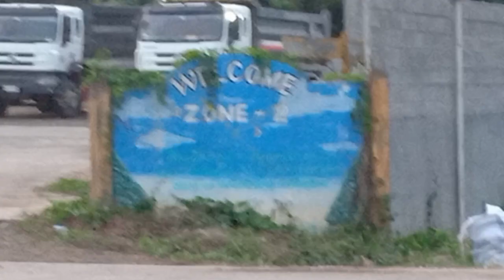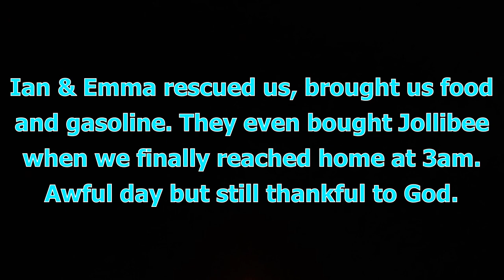ROADTRIP CAGAYAN DE ORO TO MALAYBALAY CITY BUKIDNON / CAR TROUBLE TWICE / NAGTULAK KAMI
This was during Holy Week 2021 when we went on a road trip to Malaybalay City. On the way we had car trouble somewhere in Dalirig Manolo Fortich Bukidnon and we were stuck for seven hours because we waited for another mechanic to fix the trouble (timing belt) because the first mechanic got a hard time finding the it. Thankfully he has back up mechanics.

On the way back was the worst. Same trouble- the timing belt and we were in the middle of a very secluded place in Maluko on a dark and rainy evening. We called a mechanic to rescue us but he has no spare parts so we needed to tow the car up to Dalirig where their shop is located. We called up for rescues from Cagayan de Oro and good thing Ian and Emma was so quick to help us. They brought food knowing we haven't eaten yet and we've got kids with us. They even bought Jollibee when we finally reached home at 3am.

What an awful day indeed but I saw the brighter side in it. I am still thankful to God this happened because through this happening I get to see the real color in people. You get to realized who are "for real", who are willing to help without reservation, nga dili ka iduot sa kalisud og kabalo mag consider.

Through this I happened to see the real color of some people, that there are some people who values money and material things than relationships. It's for real.